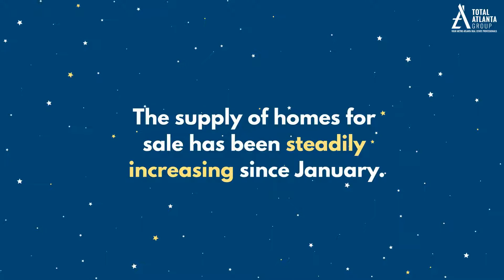Did the Home of Your Dreams Just Come onto the Market? - Total Atlanta Group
The supply of homes for sale has been increasing, and that gives you a better chance of finding the home of your dreams.

Chad Schernikau
Total Atlanta Group at Keller Williams Realty